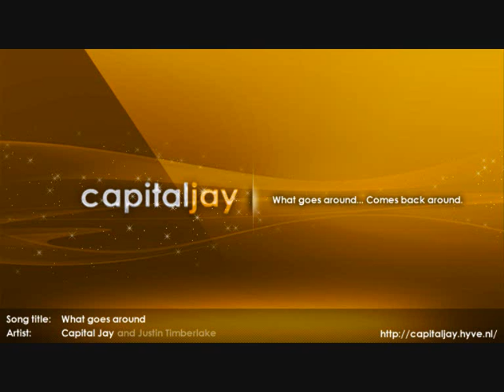Capital Jay & Justin Timberlake - What goes around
Awesome song!